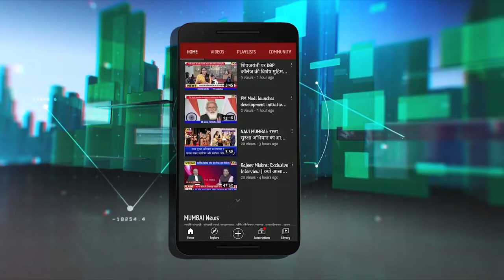HappyStreet | Manda Mhatre: पर्यावरण दिवस पर NMMC का हैप्पी स्ट्रीट कार्यक्रम